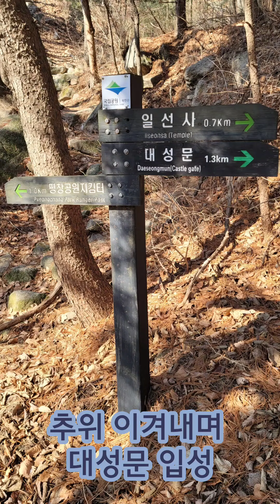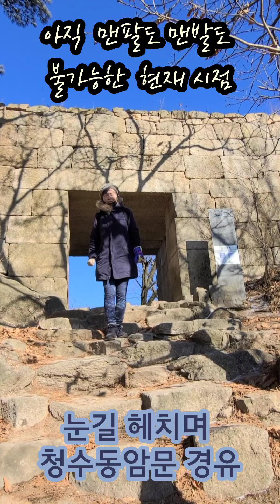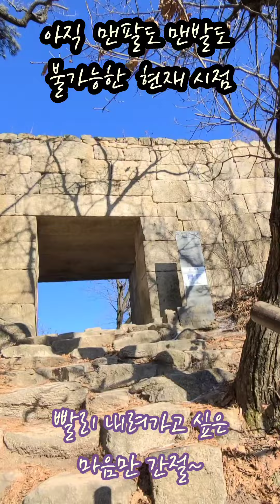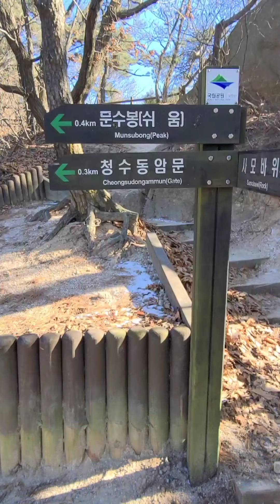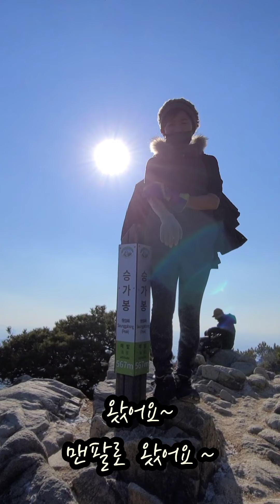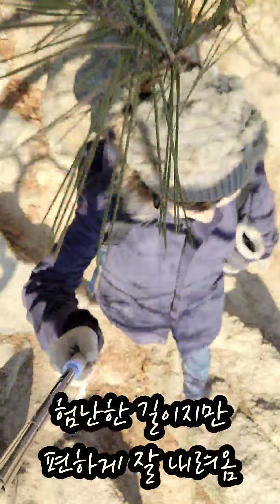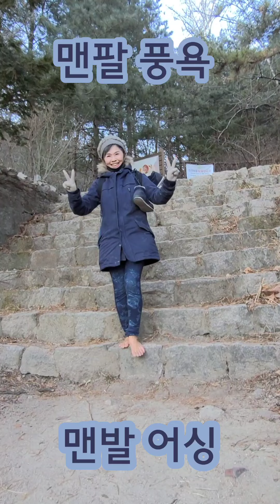한겨울 산행 2부 맨발 어싱 *1부 맨팔산행 (힐링테마)에 이은 맨팔맨발 콜라보 산행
맨팔산행을 주로 했던 요즘~
오랫만에 맨발산행까지 하며
맨발의요가쌤
본연의 임무를 다한
뿌듯한 날이었습니다